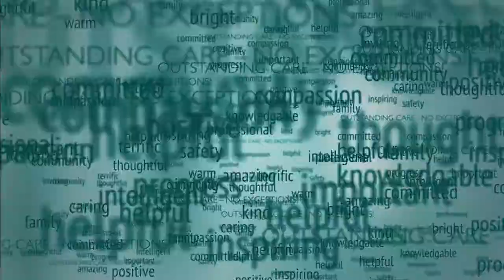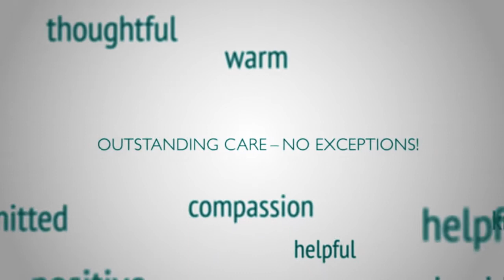Tony Paniccia, Patient Testimonial